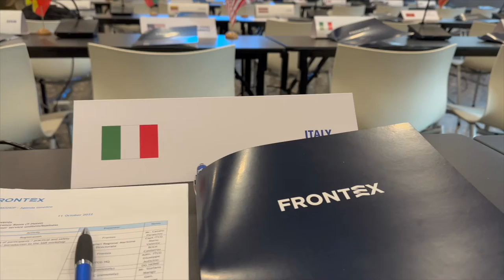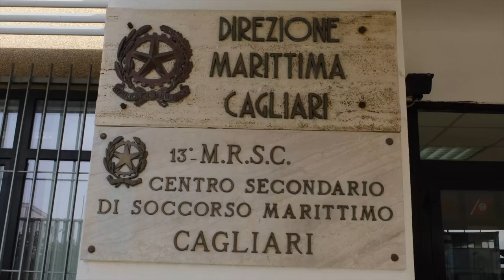OPERAZIONE SQUALO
Parte domani a Cagliari una intensa tre-giorni di lavori dedicata allo scambio e al confronto tra massimi esperti sui temi della ricerca e salvataggio in mare, organizzata dalla Guardia Costiera italiana in sinergia con l’Agenzia europea Frontex.